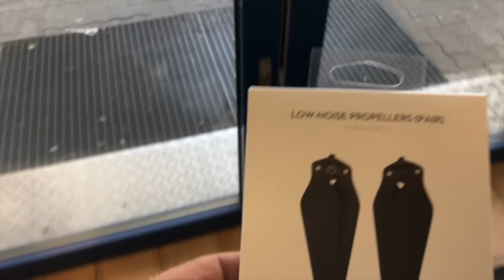MAKING HAY! FIRST CUT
It´s time to make hay for the winter, and this year it  looks awesome! I have good helpers, and the tractors are going non stop. How many bales will there be?